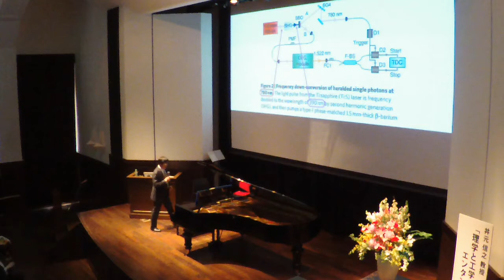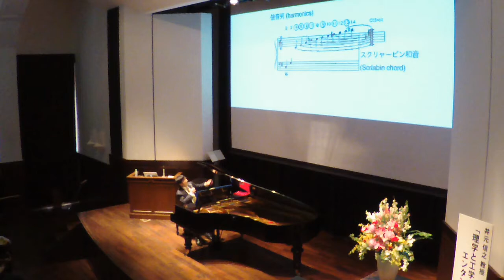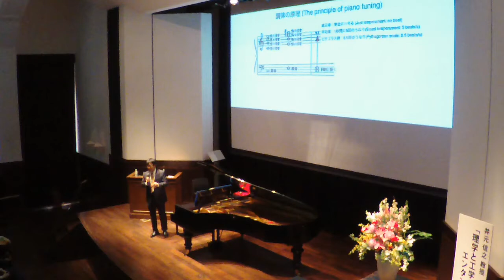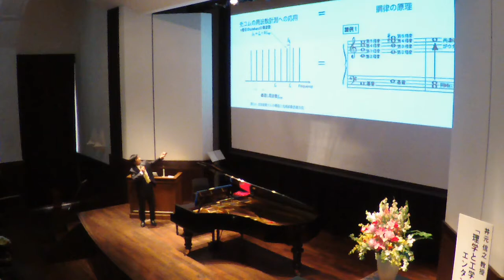180302(2) Optical frequency comb (2005 Nobel Prize) = Piano tuning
Concert after my Memorial Lecture (Osaka University, 2 March 2018).